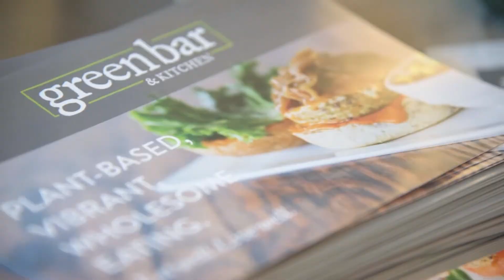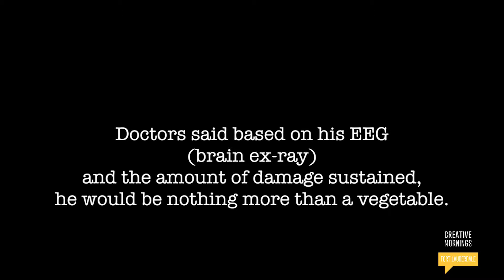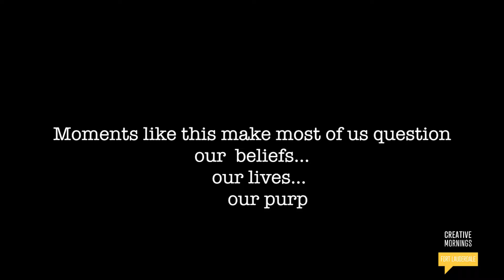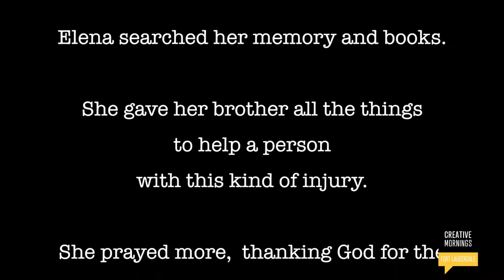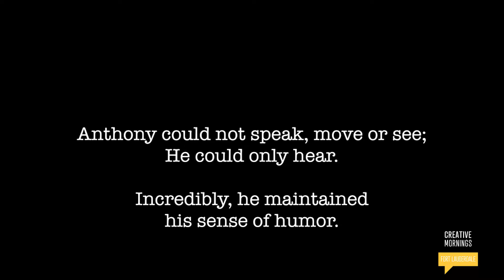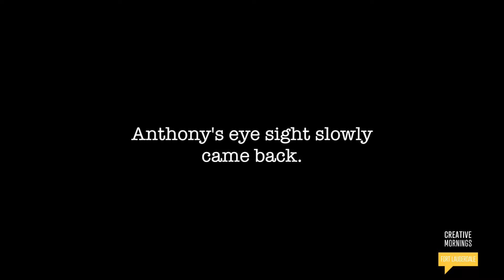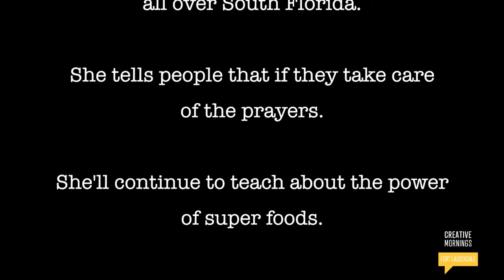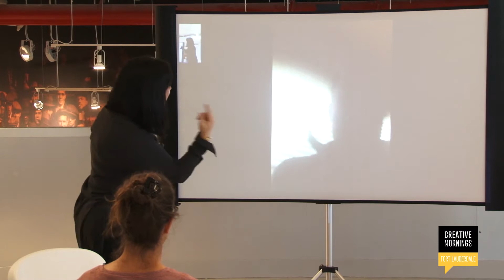Elena Pezzo: Shock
Elena Pezzo at CreativeMornings Ft. Lauderdale , October 2015. Free events like this one are hosted every month in dozens of cities. Discover hundreds of talks from the world's creative community